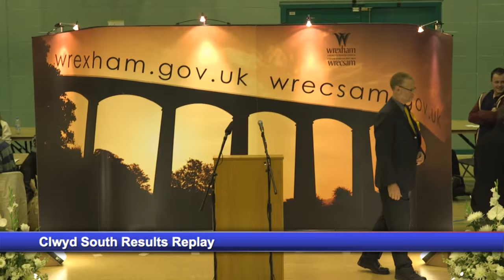Wrexham & Clwyd South Election Count LIVE Stream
Wrexham.com's live coverage from the General Election count at Glyndwr University for the two seats: Wrexham, and Clwyd South. This is best enjoyed via Wrexham.com site with the live text blog.